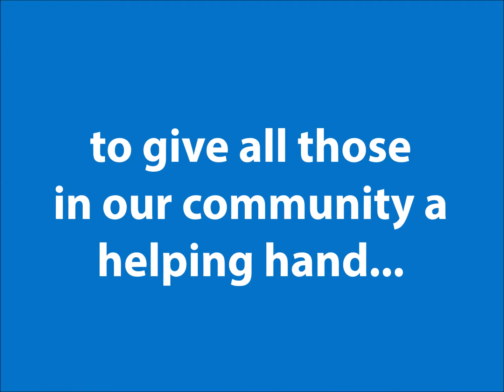Today is GivingTuesday!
What if everyone came together for one day to give all those in our community a helping hand? Today is GivingTuesday where every act of generosity counts. Please help us with our mission to help others.